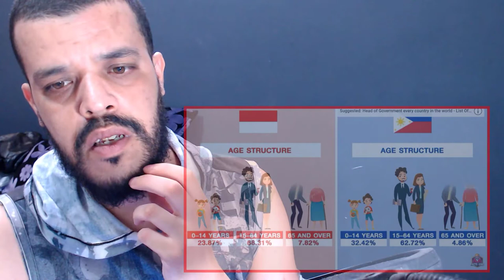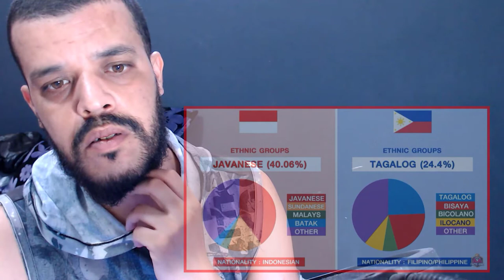Indonesia vs Philippines - Country Comparison Reaction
Indonesia vs Philippines - Country Comparison ردة فعل مسلم

My Full Name : Ferah Samir
My adress : Chlef / Chettia Zone10 n539
zip code : 02170